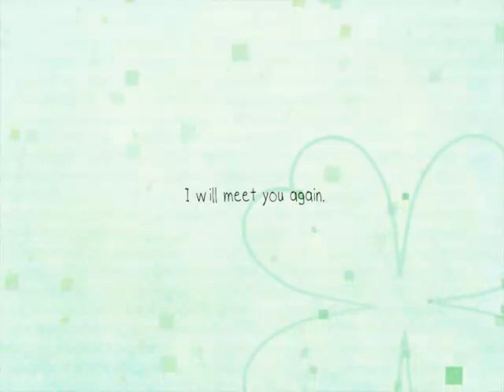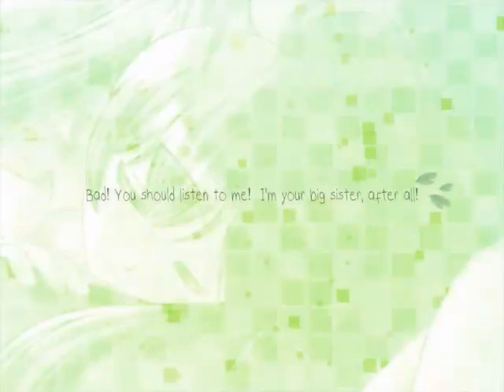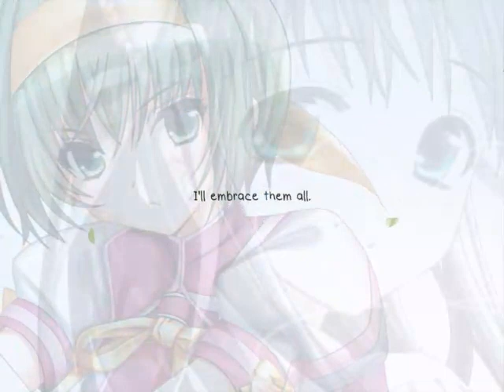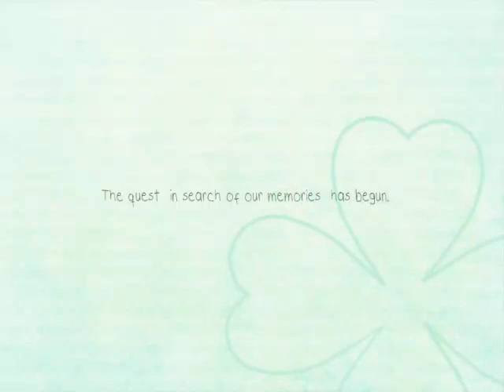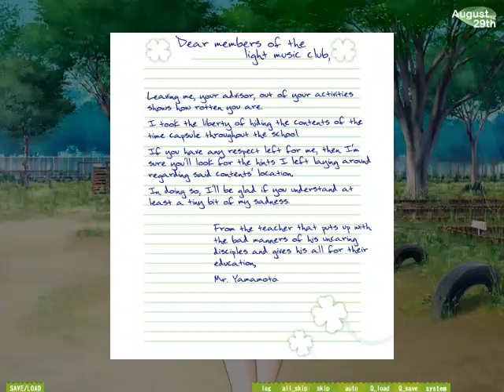YOTSUNOHA EP 1 - LA PROMESSA/THE PROMISE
ITA = Le Visual Novels sono estremamente sottovalutate.
ENG = Visual Novels are extremely underrated.